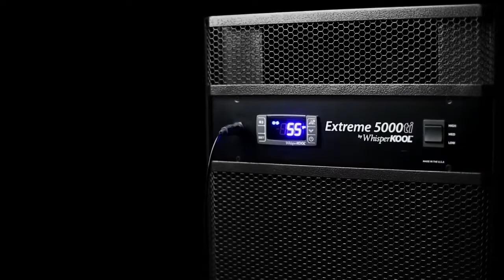WhisperKOOL Extreme tiR Ducted Series Wine Cooling Units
Extreme tiR fully ducted (FD): This product is intended for fully ducted installations. Fully ducted units are for customers who don’t want to see their unit in the cellar. The duct plenums for the evaporator and condenser will be included with your purchase. This unit also comes with a KDT Plus remote controller and thermostat. The controller can be mounted outside the cellar, allowing you to monitor your cellar temperature without needing to enter. The controller can be mounted up to 50 feet away from the Extreme unit.
NOTE: If you are planning to place this unit in the attic and use ducting, please contact our sales team for pricing. You may not need ducting equipment for the condenser side of the system.